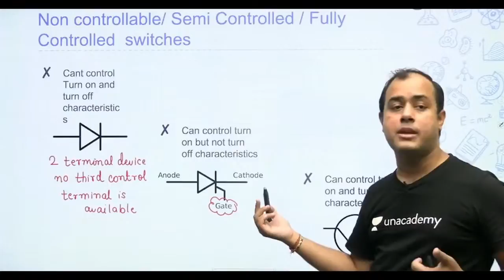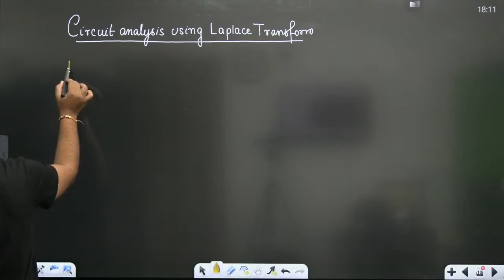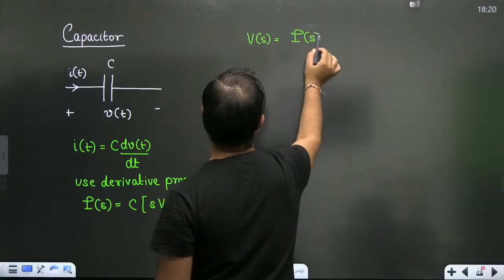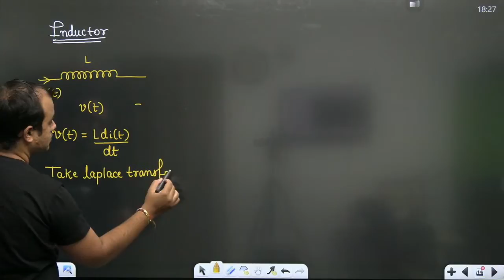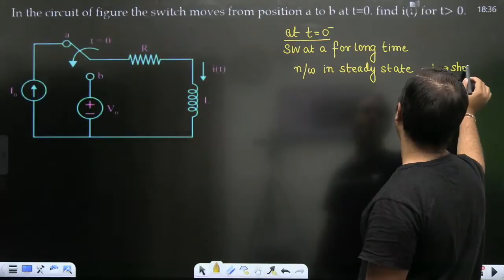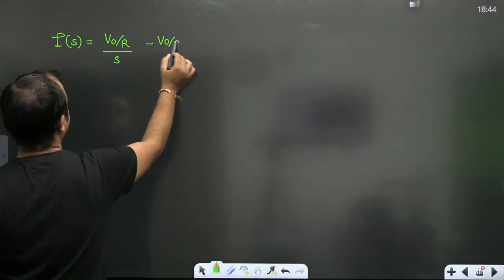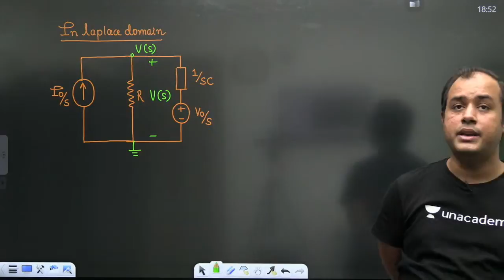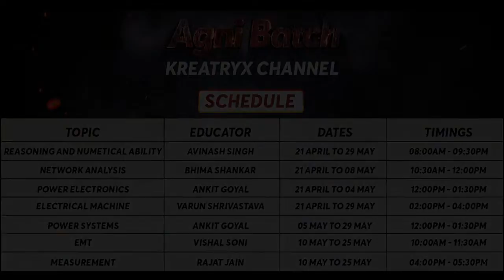Circuit Analysis using Laplace Transform | L 39 | Network Analysis | Sankalp GATE 2022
Price Hike Coming Soon!

Prepare network analysis for GATE/ESE 2022 Exam with these Complete lectures on network analysis wherein Ankit Sir has covered the 'Circuit Analysis using Laplace Transform' from network analysis.

Welcome to Planet GATE, your one-stop solution for GATE and ESE preparation. It is one such channel where you can prepare for GATE/ESE Exam (all branches).

India’s top GATE/ESE educators will be teaching you daily on this channel. We will cover the entire syllabus, strategy, updates, and notifications which will help you to crack the GATE and ESE exams.

Planet GATE is among one of the best platforms for GATE preparation where we offer extensive training to students by providing study material, tips, and healthy discussion forums/doubt solving portals to enable them to reach their maximum potential.

1. One Subscription, Unlimited Access
2. Learn from your favorite teacher
3. Real-time interaction with the teacher
4. You can ask doubts in a live class
5. Limited students
6. Download the videos & watch them offline

Get the GATE & ESE Iconic Advantage:
1. Personal Coach
2. Study Planner & Bi-weekly Reviews
3. Dedicated Doubt Clearing Space
4. Personalized Test Analysis
5. Study Booster Sessions
6. Preparatory Study Material
7. All the Unacademy Subscription Benefits